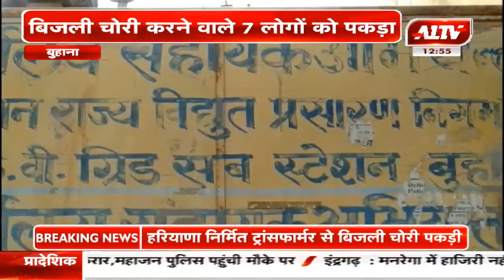बुहाना : बिजली चोरी करने वाले 7 लोगों को पकड़ा